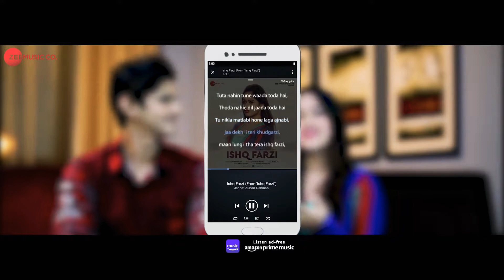Ishq farzi ~ jannat Zubair & Rohan mehra | Ramji Gulati | kumar full song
Cast : jannat Zubair Rohan mehra Niharika Agarwal
Singer : Zannat Zubair Rehmani
Lyrics : kumaar